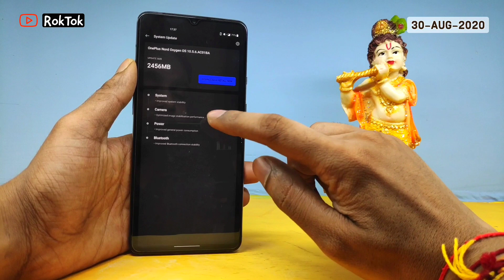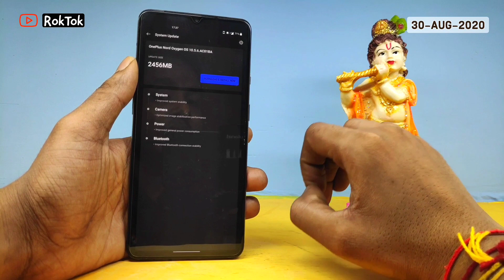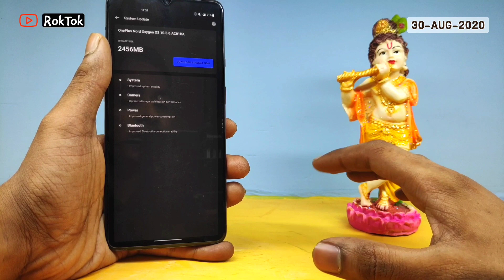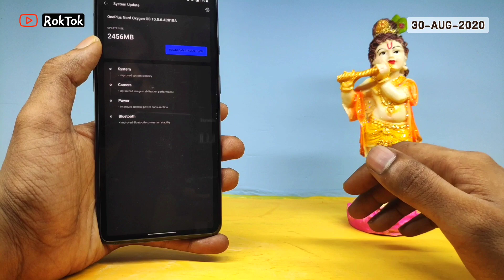OnePlus Nord Oxygen OS Stable 10.5.6 Update What's New Camera, Power, System & Bluetooth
here’s the complete changelog for oxygenos 10.5.6 for the oneplus nord:

⚙️System

📷Camera

Optimized image stabilization performance

🔋Power

• Improved general power consumption

🔗Bluetooth

• Improved Bluetooth connection stability